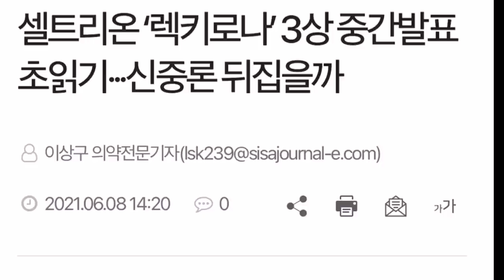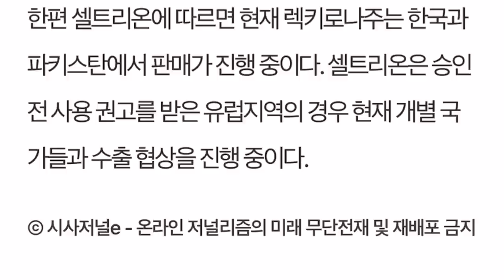셀트리온 임상 3상 중간결과 발표 예정!!